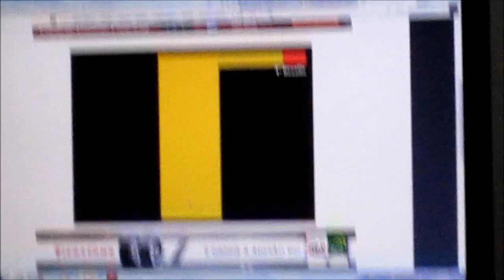Jogo do pontinho parte 2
mais rapido